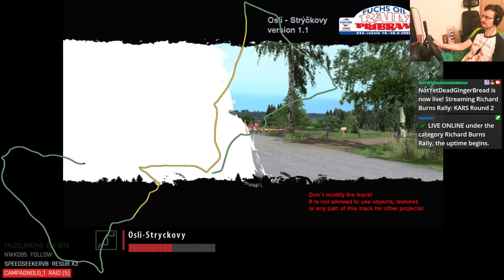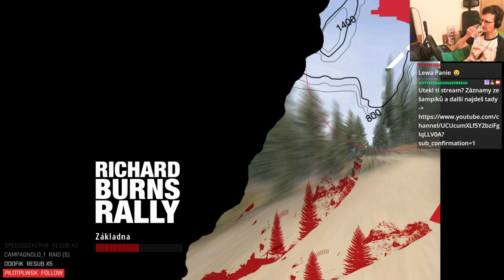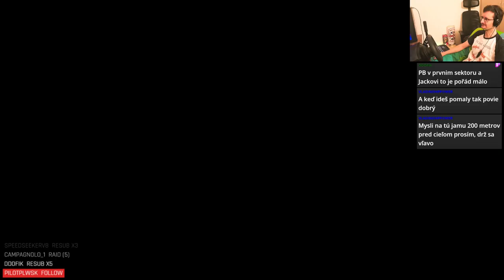KARS DELE Nordic Rally Championship - Round 2